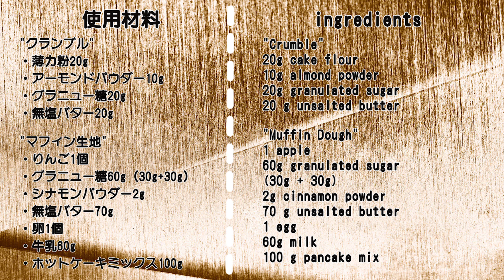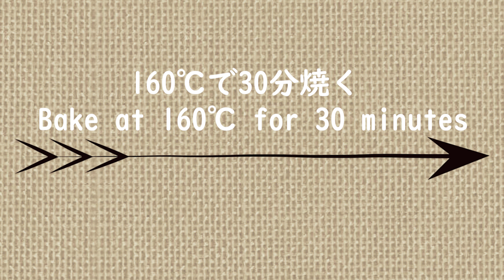りんごレシピ☆ホットケーキミックスでアップルシナモンケーキ☆Apple recipe ☆ apple and cinnamon cake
今日はホットケーキミックスとリンゴを使ってマフィンを作りました。

【材料】
"クランブル"
・薄力粉20g
・アーモンドパウダー10g

"マフィン生地"
・りんご1個
・グラニュー糖60g（30g+30g）
・シナモンパウダー2g
・無塩バター70g
・卵1個
・牛乳60g

1）ボウルに薄力粉とアーモンドパウダーとグラニュー糖をいれて混ぜる。
2）1㎝角にカットした無塩バターを加えて混ぜる。
3）粉とバターが混ざったら、冷蔵庫でひやしておく。
4）りんごを1㎝角にカットする。
5）ボウルにりんごとグラニュー糖（30g）とシナモンパウダーをいれて混ぜる。
6）レンジで3分加熱する。
7）トッピング用に50gりんごを取り分ける。
8）ボウルに無塩バターとグラニュー糖をいれて白っぽくなるまで混ぜる。
9）卵と牛乳を加えてよく混ぜる。
10）ホットケーキミックスを加えて混ぜる。
11）りんごを加えて混ぜる。
12）型に生地を入れる。
13）トッピング用のりんごを生地の上におく。
14）冷蔵庫で冷やしていたクラブルをりんごの上におく。
15）160℃で30分焼く。

Today I made muffins with pancake mix and apples.

【ingredients】
"Crumble"
20g cake flour
10g almond powder
20g granulated sugar
20 g unsalted butter

"Muffin Dough"
1 apple
60g granulated sugar (30g + 30g)
2g cinnamon powder
70 g unsalted butter
1 egg
60g milk
100 g pancake mix

*If brown rice mode is not available, cook in two batches in normal rice cooking mode.
1) In a bowl, mix flour, almond powder and granulated sugar.
2) Add unsalted butter cut into 1 cm cubes and mix.
3) Once the flour and butter are mixed, refrigerate.
4) Cut apples into 1 cm cubes.
5) In a bowl, mix the apples with granulated sugar (30g) and cinnamon powder.
6) Heat in microwave for 3 minutes.
7) Separate 50 g of apples for topping.
8) In a bowl, mix unsalted butter and granulated sugar （30g）until whitish.
9) Add the eggs and milk and mix well.
10) Add the pancake mix and mix.
11) Add the apples and mix.
12) Pour the batter into the mold.
13) Place the apple topping on top of the batter.
14) Place the chilled crumble in the refrigerator on top of the apples.
15) Bake at 160°C for 30 minutes.